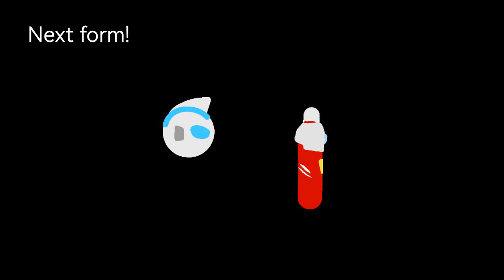Ultraman Xavier V3 with new transform item